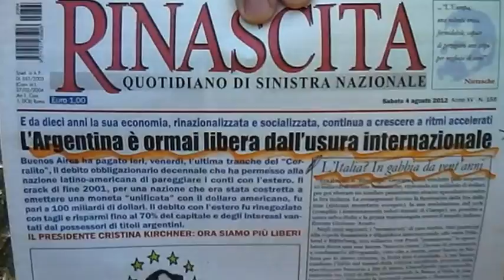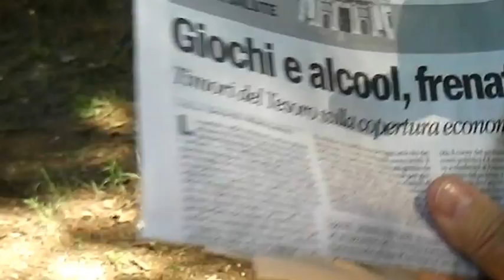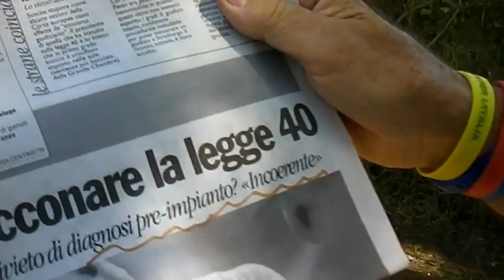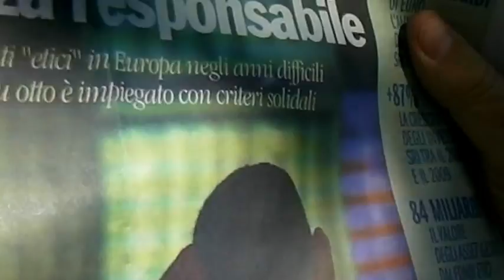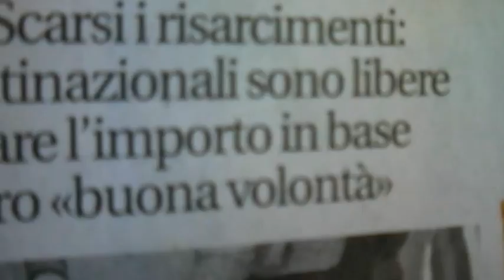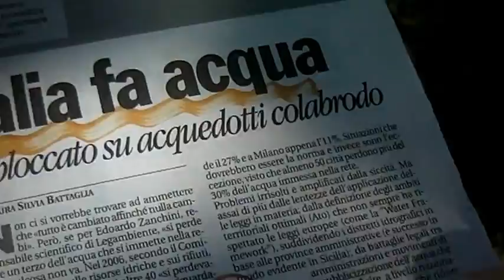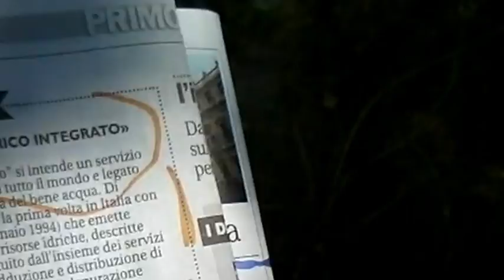RASSEGNA STAMPA DEL 30 AGOSTO 2012.MP4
RASSEGNA STAMPA DEL 30 AGOSTO 2012